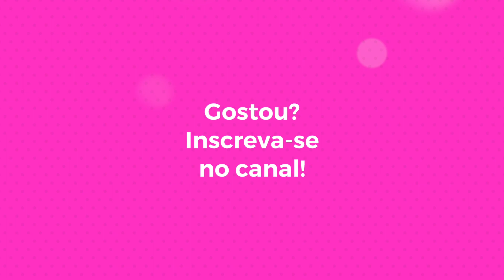Copa: looks para assistir aos jogos do Brasil | CAMILA GAIO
Copa: looks para assistir aos jogos do Brasil! Vem ver o que usar nos jogos do Brasil nesta Copa de 2018.

Beijinhos!!